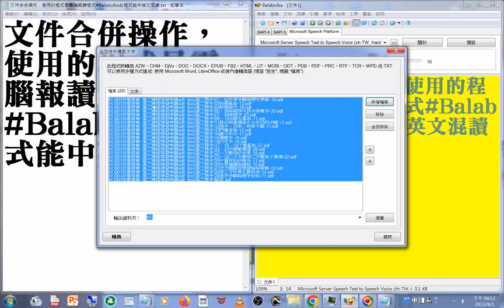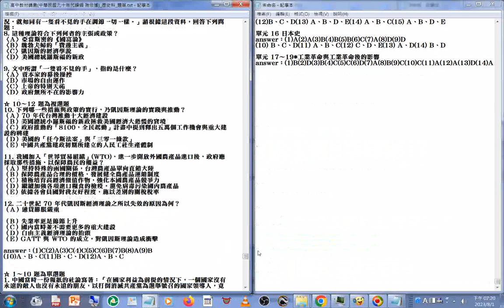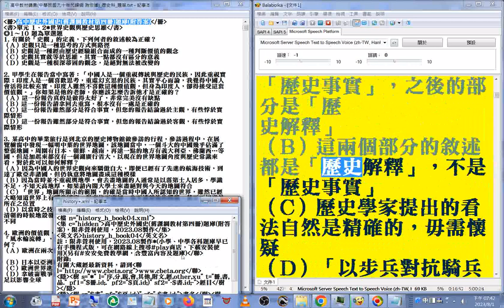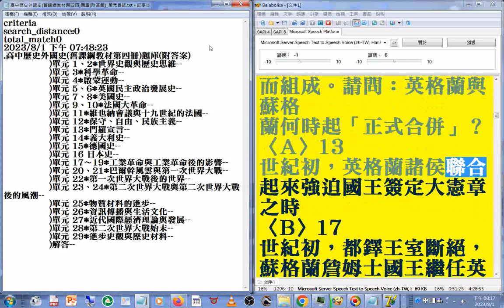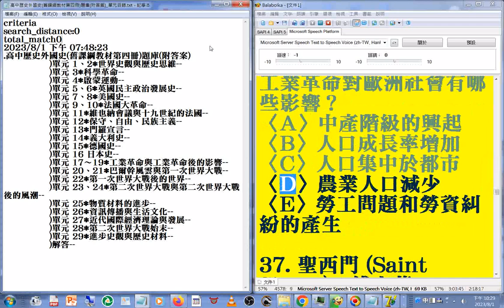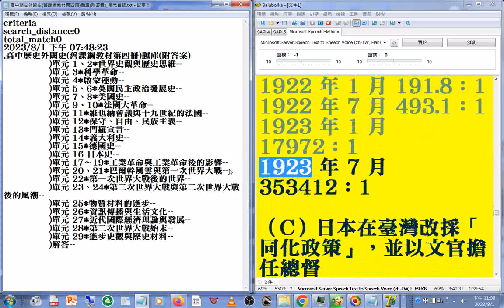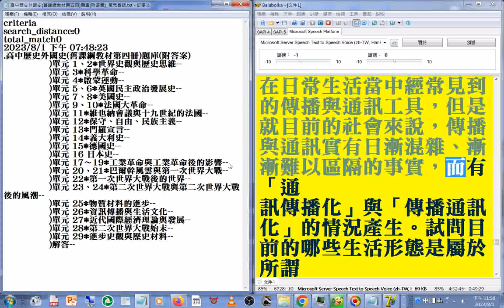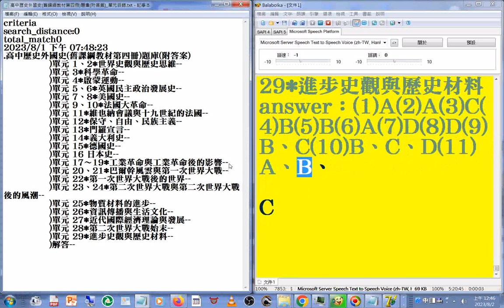文件合併操作 +有聲書 g#高中歷史#外國史#舊課綱教材#第四冊#題庫 附答案 文件合併操作，使用的程式是電腦報讀程式#Balabolka 此程式能#中英文混讀，部分內容或破音字讀音有誤請見諒